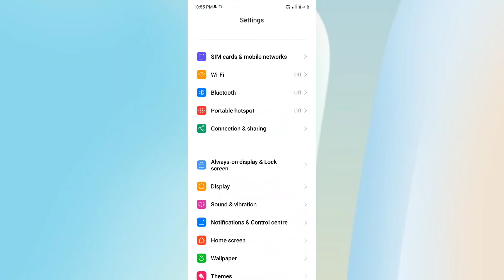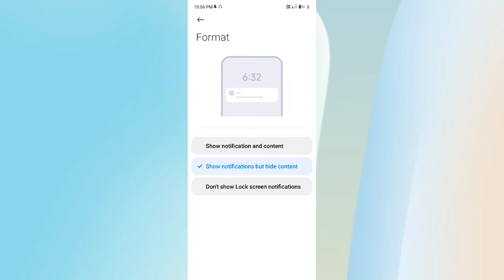POCO M6 Pro 5G Lock screen Notification Setting Use kare | How to Use Lock screen Notification